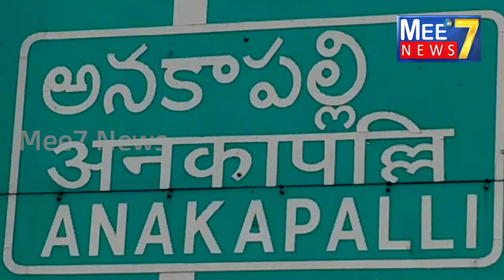రెండు రోజులు కనిపించకుండా పోయి శవమై కనిపించిన యువకుడు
Mee7News